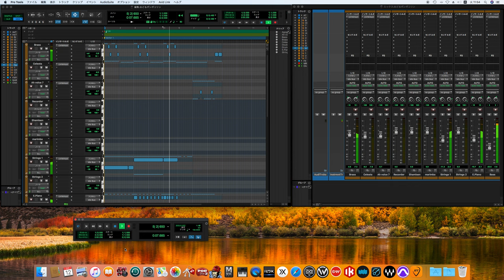おどるポンポコリン/B.B.Queens song cover (Trailer)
Odoru Ponpokorin (おどるポンポコリン) by B.B.Queens